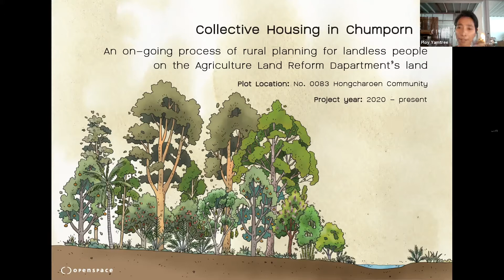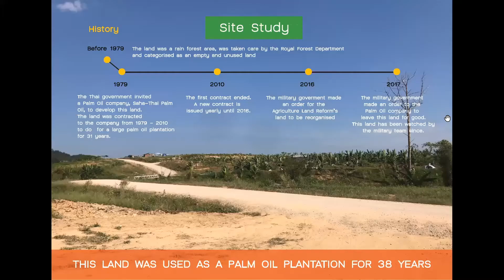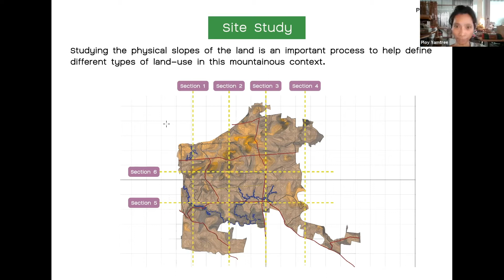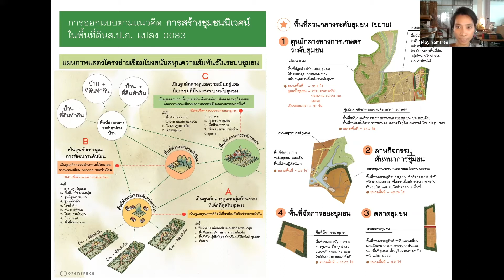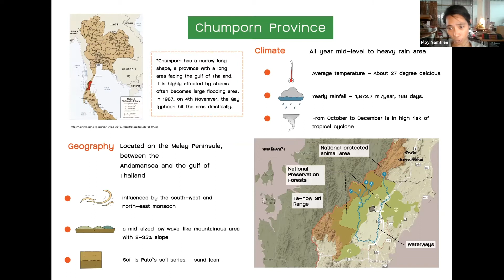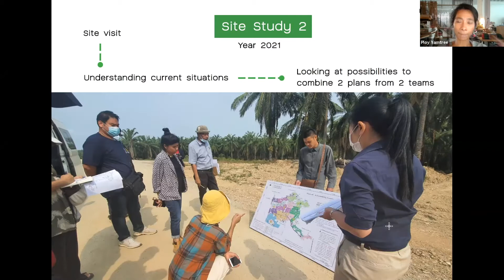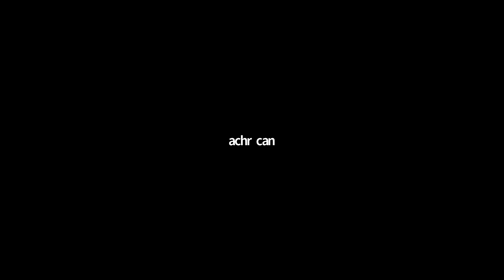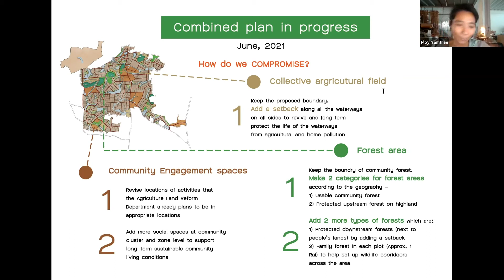How to do rural planning for landless people: the case of Hong Cha Learn community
Ploy and her team at Openspace present the rural planning for 800 families of landless people in Chumphon province.